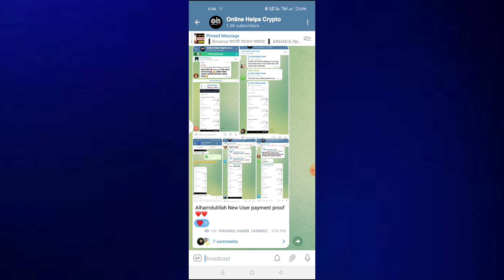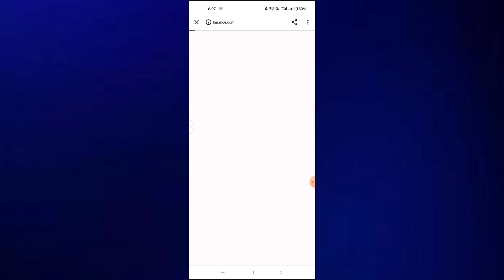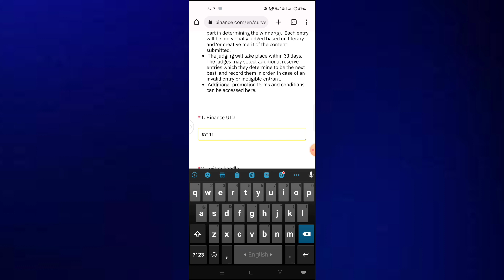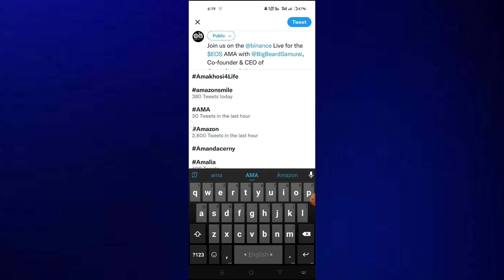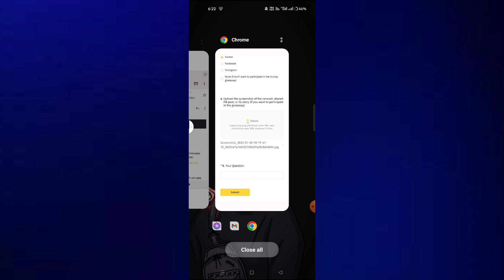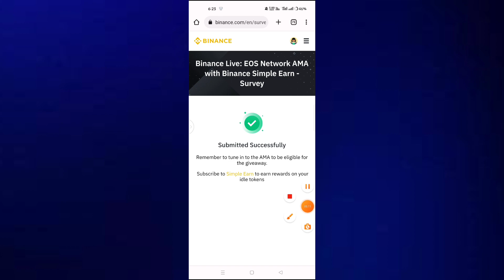Binance new offer today 2023 || Instead 25$ BUSD || Binance New quiz Offer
binance? binance offer? binance new offer 2023 ? binance new offers? binance event? binance new event? binance scan offer? binance app offer? binance exchange offer? binance instant offer? binance loot offer? binance learn earn? binance free income? binance new account offer? binance new airdrop? binance new account bonus? binance loot offer today? Today binance offer? today binance exchange offer? binance scan offer join? binance offer bangla

🔴 Queries Solved.
binance offer2023
binance new account offer
binance app new offer
binance new offer learn and earn
binance learn and earn offer today
binance auto invest new offer
binance 5th anniversary offer
binance ar new offer2023
binance ban offer
binance baby offer
binance bsc offer
binance bnb token offer
binance 5 busd offer
binance busd offer
binance 1.55 busd offer
binance send busd offer
binance new offer bangla
binance new offer 5 busd
binance gift card offer
binance account create offer
binance convert offer
how to create offer on binance
binance new offer crypto world
binance card offer
binance pay cashback offer
binance cashback offer
binance share crypto offer
binance offer day
binance deposit offer
binance dual investment new offer
binance learn and earn offer last date
binance dubai nft offer
binance hump day offer
binance dubai offer
binance new offer details
binance energy offer
binance learn & earn offer
binance energy offer trick
binance er new offer
binance new offer not eligible
binance exchange offer
binance refer and earn offer
binance egg offer
binance new energy offer
how to complete binance energy offer
binance free offer
binance swap farming offer
binance new free offer
binance new free offer today
binance first trade offer
binance red pocket offer for new user
binance first deposit offer
binance future trade offer
free binance $999 busd offer
binance game offer
binance new offer today hindi
binance new offer in hindi,
binance dual investment offer
binance auto invest offer
binance loot offer
binance latest offer
binance live offer
binance loot offer today
binance send money offer
binance add money offer
binance mobile top up offer
binance mystery box offer
binance new offer 2023
binance new offer nft
binance new offer new user
binance new offer pay
binance account new offer
new binance offer today
binance new user offer
binance new account open offer
binance pay offer today
binance red pocket offer
binance 5 busd offer problem
binance red packet offer
binance pay new offer trick
binance new red pockets offer
binance quiz offer
binance new quiz offer today
binance referral offer
binance offers today hindi
bsc binance offers
binance new offers today
binance nft offers
binance new spin offer
binance spin offer
binance new offer today sinhala
binance sign up offer
binance offer on a house
binance offer on ebay
binance offer overview
binance offer on kucoin
binance quiz offer
binance referral offer
bsc binance offers
binance nft offers
binance new quiz offer
binance new nft offer
binance live spinner event